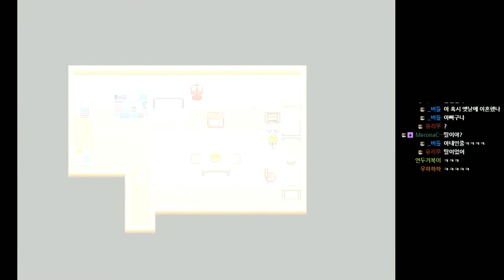[게임] 이초홍의 오랜만에 더빙과 함께한 감동 쯔꾸르 라쿠엔 #7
편집자 : 죄송합니다. 순서 오류 수정 때문에 재업로드 합니다.(_ _)

오랜만에 새로운 게임!
여러분도 꼭 해보길 권장합니다 :D